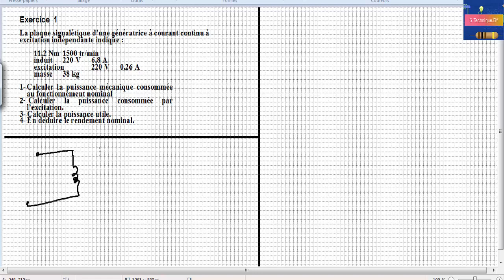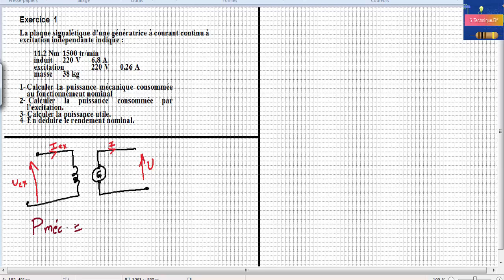Exercice 1 corrigé : Génératrice à CC à excitation indépendante darija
Exercice 1 : machine à courant continu à excitation indépendante ... Une génératrice à
 excitation indépendante fournit une fem de 220 V pour un courant
Exercice (1) corrigé - moteur à courant continu à excitation shunt
Exercice (1) corrigé - moteur à courant continu à excitation séparée
Moteur a courant continu Partie 2 (الدارجة المغربية
Exercices des Génératrices à courant continu Correction d'exercice
Etude du moteur CC à excitation indépendante Exercice
Exercice 1 corrigé Moteur à CC (DARIJA)
Cours Machines à Courant Continu partie 1/3 (DARIJA)
EXERCICE N°4 Moteur à CC excitation indépendante"DARIJA"